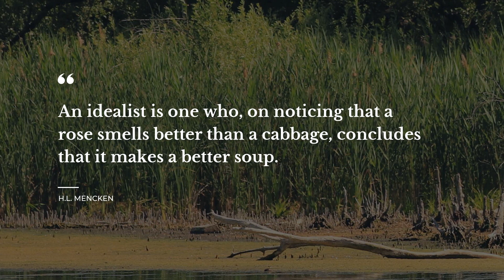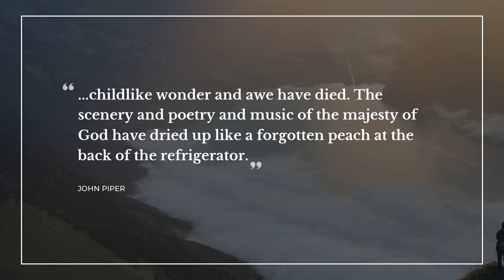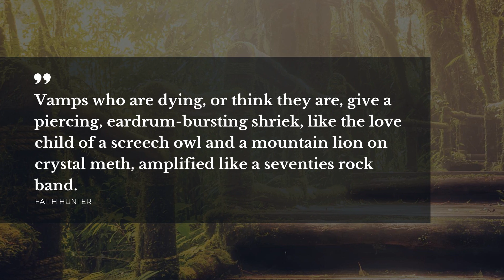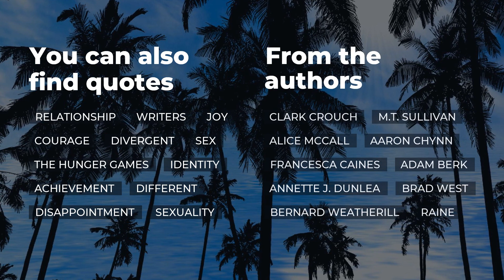Top 15 Quotes about Similes | Daily Quotes | Most Popular Quotes | Beautiful Quotes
Our team made a compilation of the best quotes about Similes for you to discover. This video contains quotations by such famous people and characters as H.L. Mencken, Clive Barker.

Life sayings and quotes add a certain flavor to everything you do. All the beautiful quotes about Similes in this video will change your ways of living and thinking by changing your attitude towards Similes. Our superb quotes will put your mind to work and let you view your everyday life in a different light.

There's a way to keep your most favorite quotes about Similes from this video: you can copy them from the description below and paste into your WhatsApp / Snapchat / Tinder / Facebook / Skype / Instagram status bar to share your philosophy.

Best 15 smartest quotes about Similes:

1) An idealist is one who, on noticing that a rose smells better than a cabbage, concludes that it makes a better soup.
 ― H.L. Mencken

2) There's an epigram tacked to my office bulletin board, pinched from a magazine -- "Wanting to meet an author because you like his work is like wanting to meet a duck because you like pâté.
 ― Margaret Atwood

3) The sun rose like a stripper, keeping its glory well covered by cloud till it seemed there'd be no show at all.
 ― Clive Barker

4) Genghis Miliband roars up to the despatch box like a caged donkey.
 ― Andy Zaltzman

5) Inside plum trees stood in a row, flowers lifted their pale throats to the moon and stars, a magnolia held its tight-closed buds like white candles in its green hands.
 ― Marisa de los Santos

6) [T]he wisdom of our ancestors is in the simile.
 ― Charles Dickens

7) ..childlike wonder and awe have died. The scenery and poetry and music of the majesty of God have dried up like a forgotten peach at the back of the refrigerator.
 ― John Piper

8) London opens to you like a novel itself. [..] It is divided into chapters, the chapters into scenes, the scenes into sentences; it opens to you like a series of rooms, door, passsage, door. Mayfair to Piccadilly to Soho to the Strand.
 ― Anna Quindlen

9) Vamps who are dying, or think they are, give a piercing, eardrum-bursting shriek, like the love child of a screech owl and a mountain lion on crystal meth, amplified like a seventies rock band.
 ― Faith Hunter

10) Kissing him last night at the pep rally had been like kissing an underpass.
 ― George Saunders

11) Newly Found Sugary Spill: Tastes Like Dried Spit or Old Soda
 ― Chris Ware

12) The voice was cool, drawling, and insolent, but the eyes were something else. She looked about as hard to get as a haircut.
 ― Raymond Chandler

13) A soothing sound enveloped them. Ombric hazarded a guess as to its origin, "It's like the falling sand from a thousand hourglasses.
 ― William Joyce

14) A Dream Pirate attack is swift and ragged. Like awkward phantoms, the pirates often fly in lurches and jerks, and they usually destroy everything that gets in their way.
 ― William Joyce

15) If I sneezed, writers’ vitals would spew out my nose like bats from a cave mouth, fiery balls from a roman candle, water from an open fire hydrant.
 ― Dennis Vickers

To find all the best life experience thoughts about Similes follow our channel with the most widespread database of quotes for any occasion. Daily Quotes is your main inspiration source!

Our motivational quotes include not just wise words from real life wise people. On Daily quotes you will also find quotes from all of your favorite books.

What's the best quote, in your opinion? Have anything better to say about Similes?